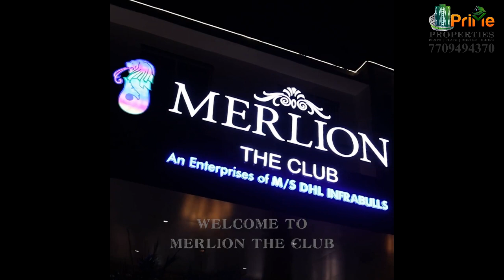Merline The Club Nagpur Membership Drive@ 5 Lakhs Only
Social Club is a wonderful way to serve entertainment and memorable moments to our outgoing, happening & fun loving Clubbers.

And Through Merlion The Club’s Pre Launch Offer you are getting exclusive Life Time Membership at an unbelievable price that includes an array of facilities that you can enjoy with your near and dear ones for life.

We have more than 15 facilities… all under one roof with 5 Star level of grandeur and opulence at an unbelievably subsidized rates once you choose to be our esteemed member.

* Exquisite Swimming Pool - Blue Paradise.
* 4 Exclusive Options of Theme Restaurants for Wining & Dining.
* A Bar to chillax with the world’s best liquor brands and an ambience to match the mood.
* Fitness zone for Gym, Zumba, Meditation, Yoga & Suna with world class equipment.
* 2 Banquet Halls for all those special occasions of your life.
* Business lounge for the growth oriented goals of your work life.
* 16 Suite Rooms for luxurious stay back experience for as many days as you wish.
* 3 Dedicated Gaming Rooms for lovers of Billiards, Table Tennis and Deck of cards.
* Splash in the pool for that energizing cooling off.
* VR & KTV for our tech savvy youth keen on digital way of partying.
* Thunderbolt for electrifying Disc grooving to steam off our pressures.

But this Early Bird offer is soon running out of time.
So grab it… You won’t get another chance like this.

Lifetime Transferable Membership @ 5 Lakhs Only...
Lifetime Non-Transferable Membership @ 3 Lakhs Only...

Call for Site Visit :
Merlion The Club Nagpur